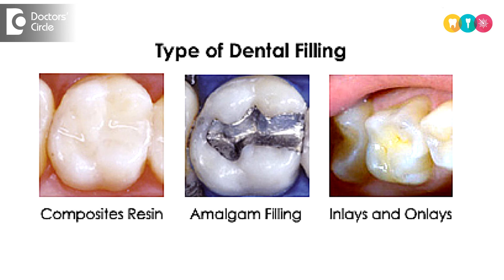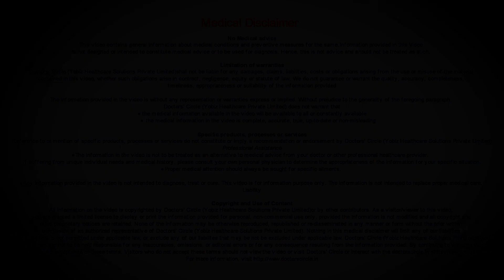How long does the filled tooth last? - Dr. Sowmya Vijapure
The fact is the factor that affects the longevity of the restoration are in the place of the cavity where it is placed, the amount of tooth structure lost. The quality of the restoration we have used, that is like the clench or the grinding that is the forces which reapplied onto the restoration, the maintenance of the oral hygiene and the skills of the dentist. How excellently he has done his work. Restorations on the chewing surfaces last for a longer time than the restorations which are done in between the teeth. So the smaller surface which have more amount of tooth structure to support last for a longer time than the fillings on more amount of destructed tooth. The skills of the dentist are also very important considering the longevity of the restoration. The dentist  has to follow  strict  protocols  so that the  fillings  last  longer and the  amount of oral hygiene you maintain, the restorations last  longer. The quality of the  filing materials plays  a very  important role. The superior the quality of the restoration, the more is the life of the filling you can expect. Have its like night grinding or tooth clenching also has an effect on the longevity. It lowers the life of the restoration when the patient is habitually a night grinder. One of the best fillings nowadays is considered as composite. These composite fillings on an average lasts for about 5 to 8 years. Earlier to composite, the amalgam or the silver fillings are done these silver fillings though last for a longer duration, but are associated with its own disadvantages. Sometimes when the cavities are deeper, we also opt for a fluoride filling which lasts for a good amount of time. All the factors that decide the longevity of the restoration. So form our end, as much as possible, try to maintain good oral hygiene where you can keep the decays at bay.